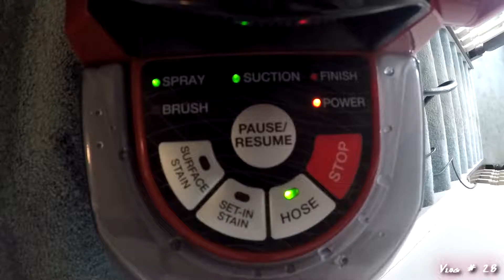WORKING HARD OR HARDLY WORKING!!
Vlog - 28

Back at it again! Been off for 2 weeks and got a fresh vlog for you guys!